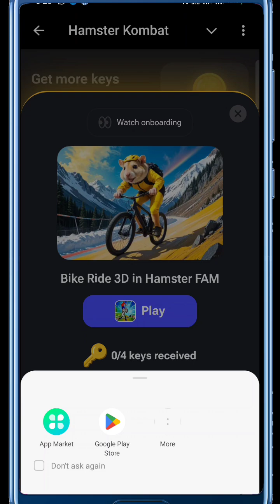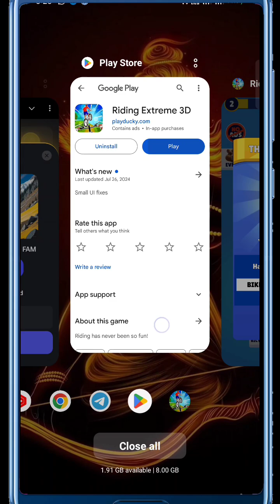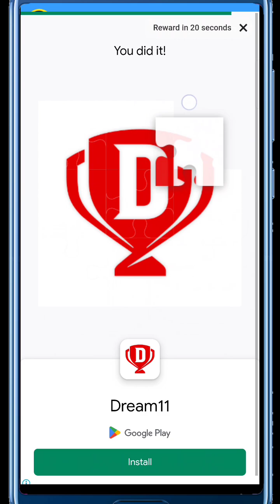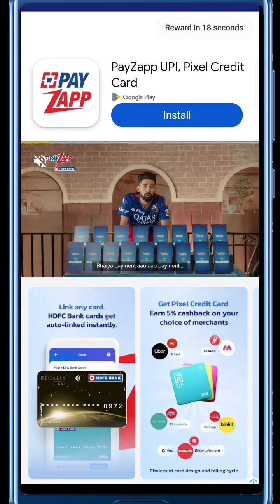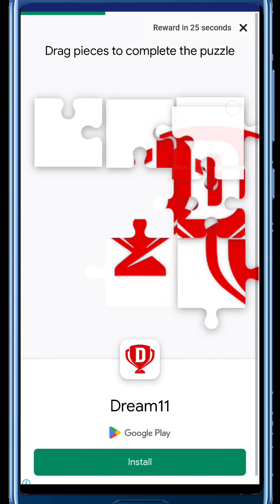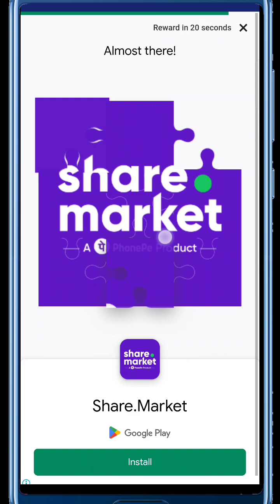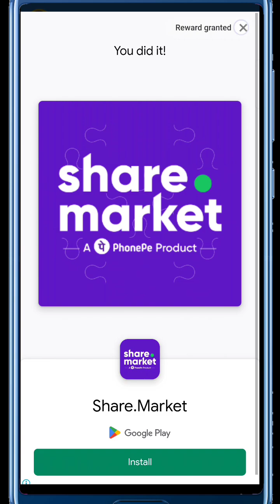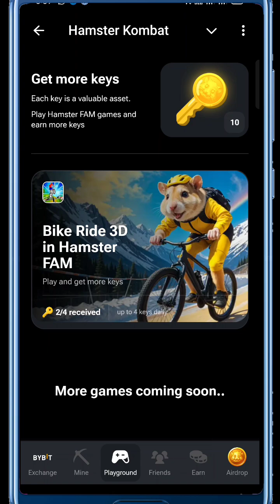Hamster Kombat Bike Ride 3D Game All Problem Solved | Play Hamster Bike Ride 3D Game & Claim Keys 🔑